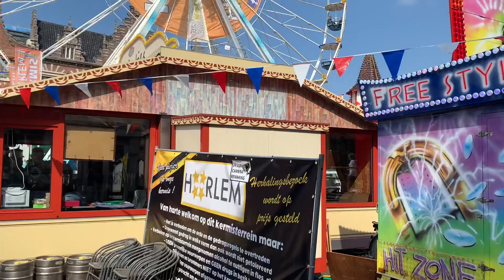Kermis Haarlem Grote Markt 2022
23-4-22

Vandaag voor het eerst in me leven de 2 kermissen in Haarlem bezocht. Ik heb er geen spijt van. De eerste kermis die ik in Haarlem bezocht, was de kermis op de grote markt. De sfeer was erg goed en het was heerlijk druk. Het attractie aanbod is ook goed, maar standaard zoals ieder jaar eigenlijk als ik de filmpjes van vorige jaren mag geloven. De laatste paar jaar staat de hell raiders als booster en ook dit jaar en hij staat op een prachtige locatie zo voor de kerk! Ik vind het ook de mooiste booster van Nederland naar mij persoonlijke mening. Ook het prachtige Europa rad staat te blinken op de kermis en helemaal versierd ook. Het blijft een mooie rad! Verder staat er als wip de free style en als fun house de fun Villa. Tot slot een Polyp die daar ieder jaar staat en die ik nog maar 1 keer in me leven gezien heb, namelijk de Copacabana Polyp! Een mooie Polyp die ook versierd is met een pet op de octopus. Ik vind het een erg fraaie Polyp met een leuke rit. Ik ben blij dat ik hem weer een keer gezien heb!

- Hell raiders                   A.C Elsinga
- Fun Villa                        P. Verwijk
- Europa Rad                   L. P Vallentgoed
- Copacabana                 T. Paashuis
- Free Style wip               J. Welman/ Stuy